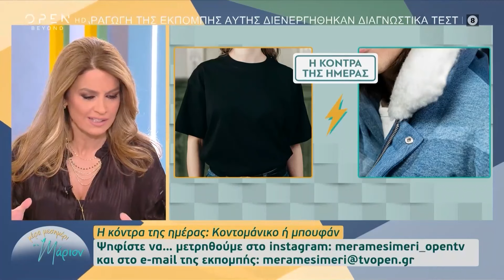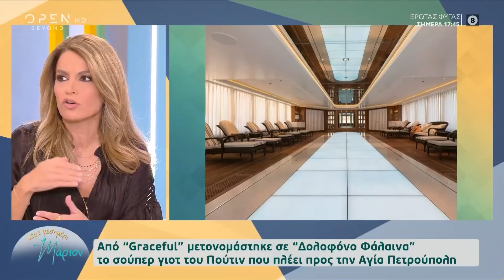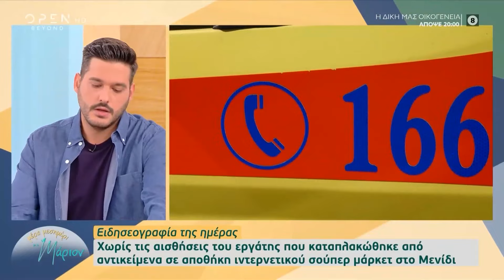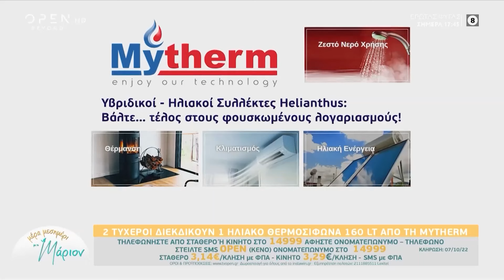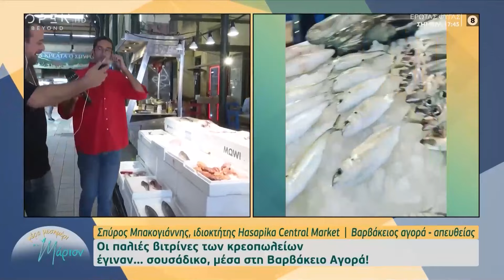Μέρα μεσημέρι με τη Μάριον 05/10/2022 | OPEN TV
Γίνετε μέλος στο κανάλι του OPEN για να αποκτήσετε πρόσβαση σε προνόμια:
Η απίστευτη οδύσσεια της μητέρας που φοιτά με τον γιο της στο σχολείο ελλείψει ειδικού δασκάλου, ο άγριος καυγάς του μαθητή και του διευθυντή του ΕΠΑΛ στο Αιγάλεω μετά από άτυπη κατάληψη, ο καβγατζής πρόεδρος που τα βάζει με τα ΜΜΕ, το σουσάδικο στη μέση της κρεαταγοράς της Αθήνας και οι μεγάλοι έρωτες που προκάλεσαν ακόμα μεγαλύτερα σκάνδαλα ήταν στην κορυφή της θεματολογίας.